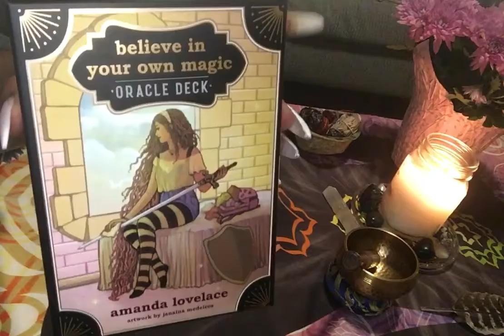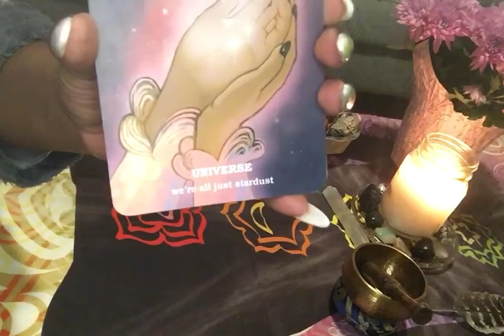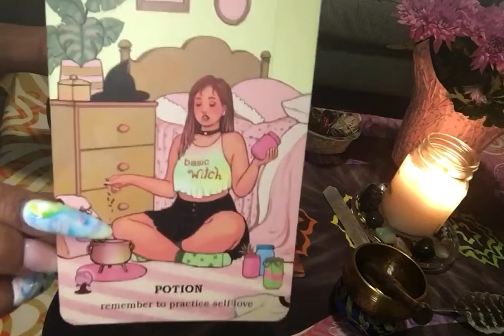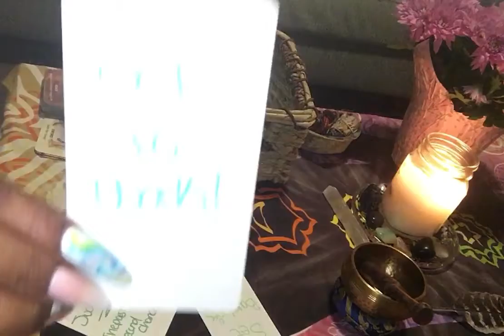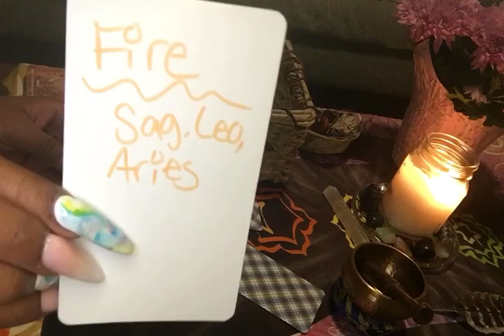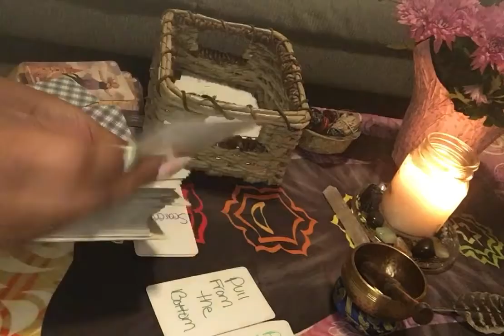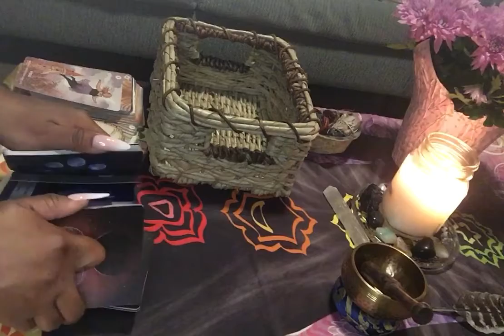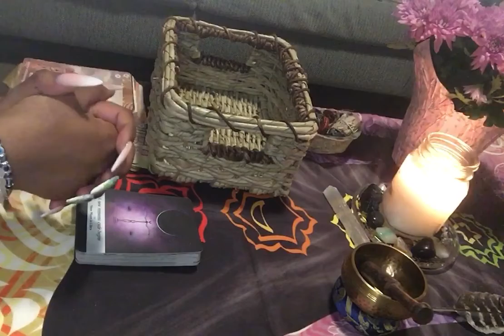Will you use your intuition on this 😓🤔(TIMELESS)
✨GENERAL READ✨

SERVICES THAT I PROVIDE:
1 question: No clarify 5.55
3 questions: With Explanation 20.00

           NO REFUNDS ‼️

I am an Empath, High Priestess (light worker) of Divine Love and Light. I receive intuitive messages that the Divine want you to know. Anything can come out in my messages 😎‼️ PROCEED AT YOUR OWN RISK ⚠️‼️